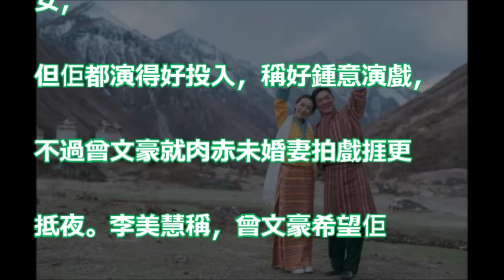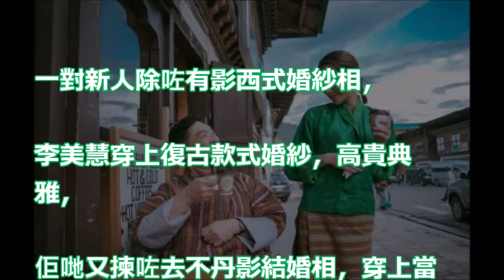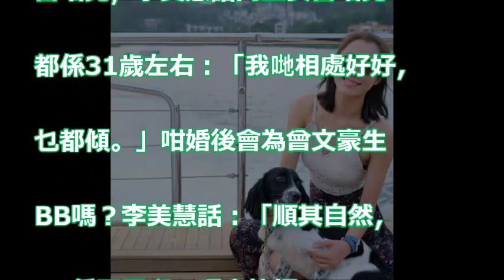【獨家婚照】落選港姐李美慧 下月嫁 福建幫第二代富豪：BB係天賜嘅